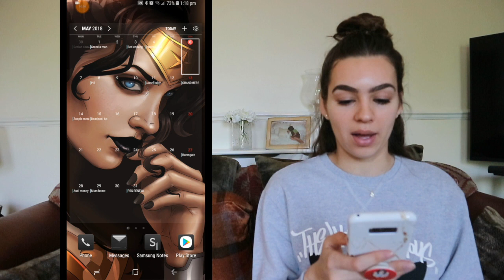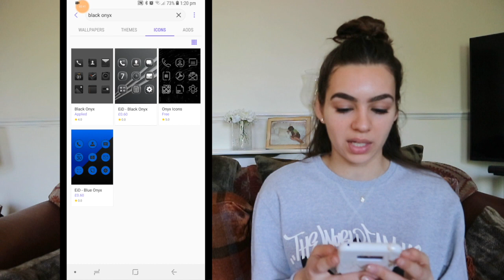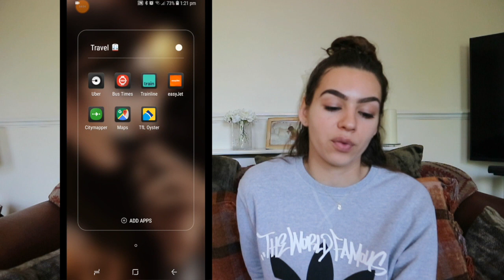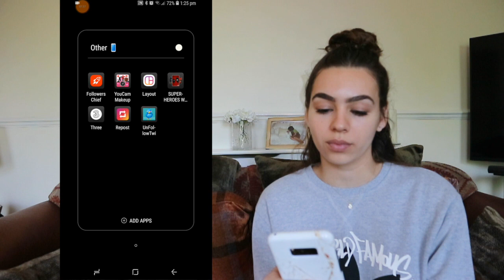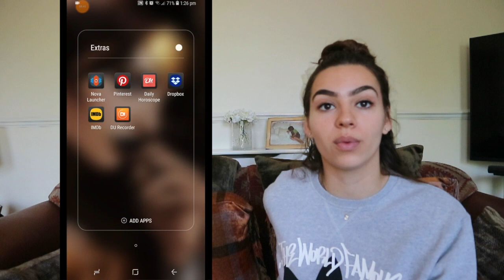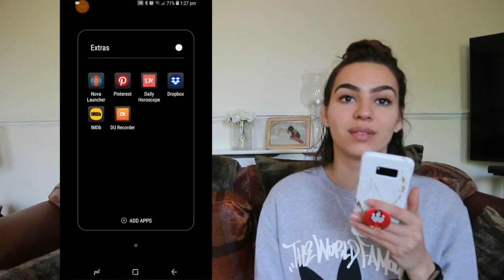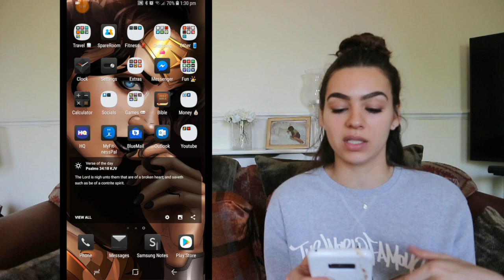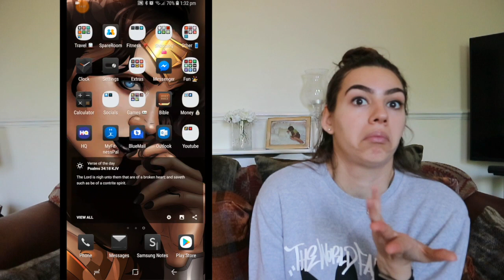WHAT'S NEW ON MY PHONE? SAMSUNG S8 PLUS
Hey guys!

So as mentioned, I got my orchid grey s8 plus replaced with a midnight black version and LOVE IT.
If you have any questions, just drop a comment! Hope you guys enjoy :)